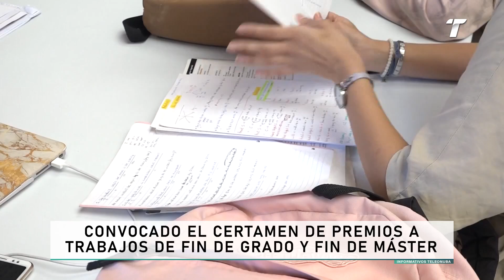Convocado el Certamen de Premios a Trabajos de Fin de Grado y Máster